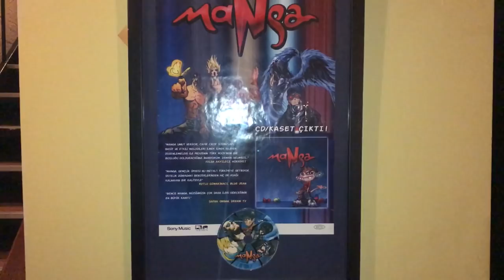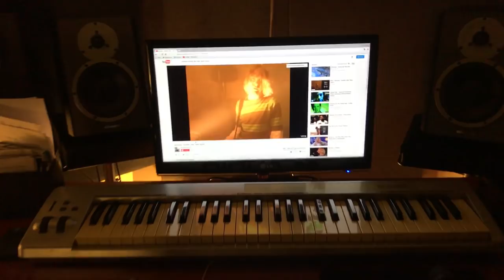Yağmur Sarıgül (maNga) ile StudioN'da Sıradan Bir Gün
Bu video'da Yağmur Sarıgül ile stüdyoda,  çalışma aralarındaki anlarımızı paylaştık.